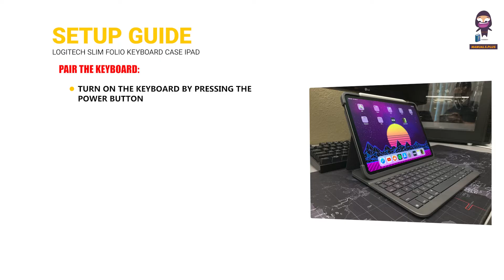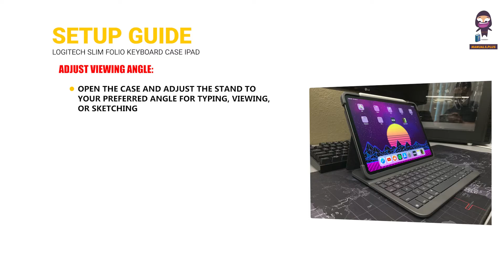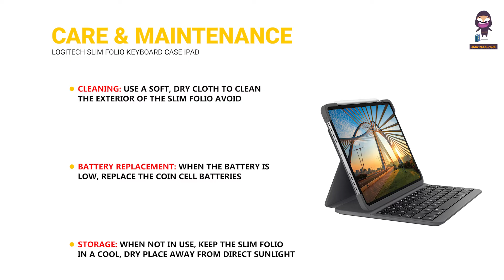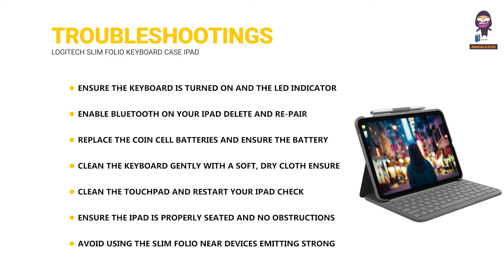Logitech 2402 Slim Folio Keyboard Case for iPad: Unboxing & Setup Guide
Welcome to our detailed unboxing and setup guide for the Logitech 2402 Slim Folio Keyboard Case for iPad! In this video, we walk you through the entire process of setting up your new keyboard case, including pairing it via Bluetooth and removing the battery for recycling.

The Logitech 2402 Slim Folio offers a sleek and efficient design perfect for transforming your iPad into a productive workstation. We cover all the essential steps to get you started so you can make the most out of your new accessory.

Key Points Covered:
- Unboxing the Logitech 2402 Slim Folio Keyboard Case
- Step-by-step setup instructions
- Bluetooth pairing process
- Battery removal for recycling

The Bluetooth® word mark and logos are registered trademarks owned by Bluetooth SIG, Inc. and any use of such marks by Logitech is under license. Information contained herein is subject to change without notice.